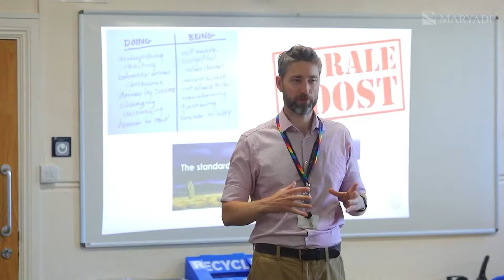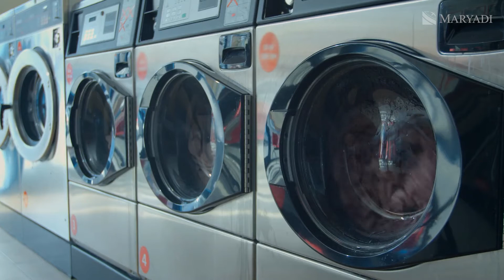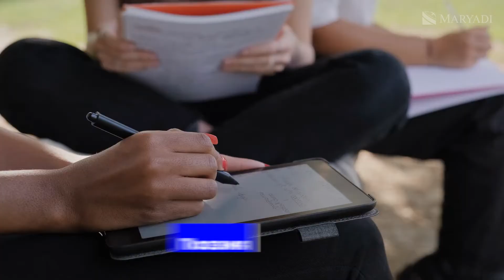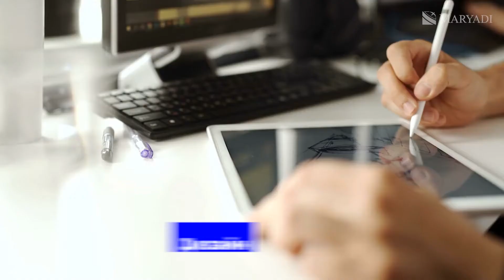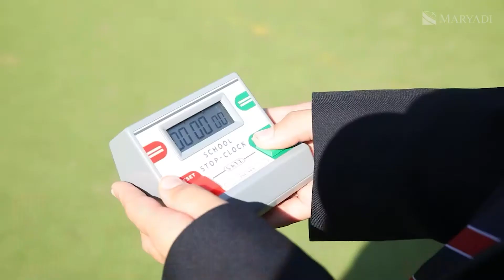Обучение в Великобритании в Berkhamsted School / Элитные школы в Англии / Образование за рубежом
Если вы мечтаете о качественном образовании за рубежом, то Berkhamsted School - это именно та элитная школа в Англии, которая стоит ваших амбиций. Наше новое видео предоставит вам увлекательный взгляд на учебу в Англии, и, конкретно, на Berkhamsted School. Berkhamsted School - это одна из самых престижных и уважаемых частных школ в Англии. Мы предлагаем уровень образования, который открывает двери к мировым возможностям. Мы также расскажем о программе обучения, дополнительных возможностях и долгосрочных выгодах обучения в Великобритании.

Узнайте, как происходит обучение в Англии, какие возможности предоставляются выпускникам Berkhamsted School, а также о том, как поступить в английский университет после этой школы. Если вы планируете обучение в Англии после 9 класса, или ваш ребенок еще вовсе в начальной школе, Berkhamsted School - отличный вариант среди различных вариантов элитных школ. Если у вас остались вопросы о том, сколько стоим обучение в Англии, а также какие документы нужны для поступления и получения образования в Великобритании - свяжитесь с нами. Консультанты компании Maryadi предоставят бесплатную консультацию по образованию за рубежом.